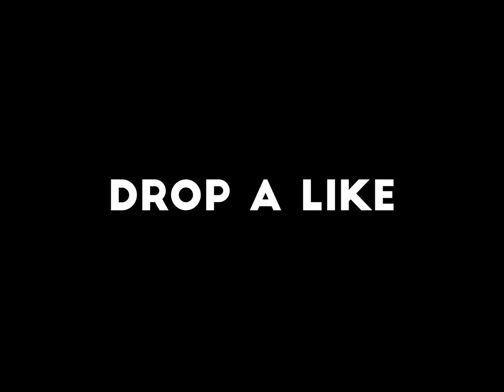Every upgrade is also a downgrade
Robby's Vlog 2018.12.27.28 Thursday Friday